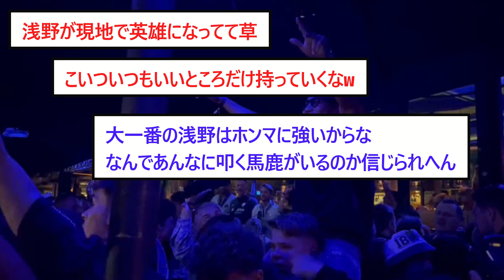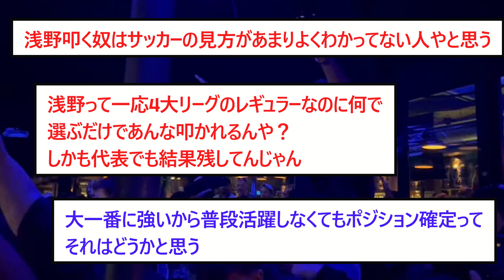【朗報】ボーフム浅野拓磨さん、現地で英雄になってしまうｗ【2chサッカースレ】